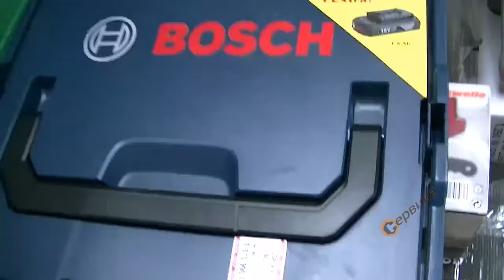Акумулаторен пробивен винтоверт Bosch GSR 14,4-2-LI Professional 0615990FD6 - 14.4V/1.5Ah Li-Ion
- Най-лекият акумулаторен пробивен винтоверт в своя клас.
- Най-малко тегло: само 1,2 kg за отлична работа почти без умора
- Новоразработен 2-степенен планетен редуктор за мощни и универсални възможности за използване при завинтване и пробиване
- Уникална литиево-йонна технология Premium на Bosch за 400 % по-голяма експлоатационна продължителност
- Електронна защита на акумулаторните клетки (ECP) на Bosch: предпазва акумулатора от претоварване, прегряване и дълбоко разреждане
- Вградено светодиодно осветление за осветяване на работната зона и на тъмни места
- Практична халка за колан държи инструмента винаги удобен за вземане в ръка